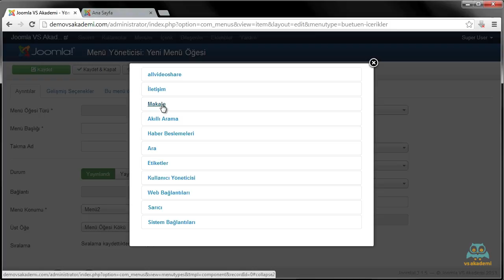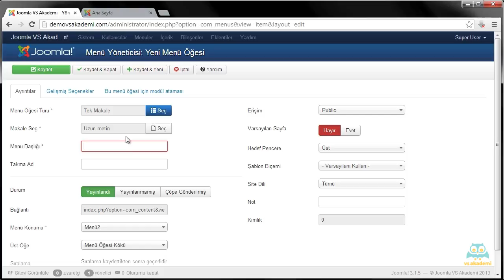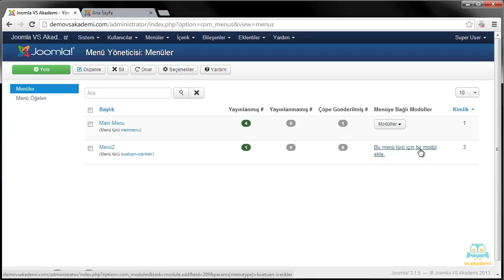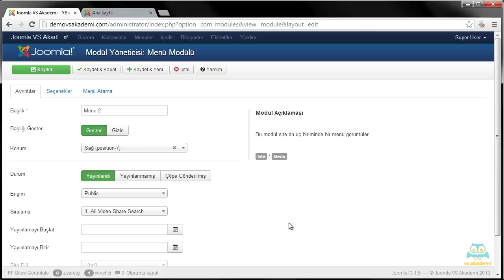Joomla Dersleri #43 Ek Bir Navigasyon Menüsü Oluşturmak ve Makaleleri Menülere Bağlamak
Joomla, ödüllü ücretsiz içerik yönetim sistemidir. İçerik yönetim sistemi – CMS (Content Managament System ile web sitelerinde dinamik içerik ve sayfalar hazırlayabilir ve yönetim paneli aracılığıyla sitenize içeriklerinizi hızlıca değiştirebilir, yeni bölümlerde ekleyebilirsiniz. Joomla 3.x versiyonuna ait bu video eğitim seti ile sizde Joomla tabanlı bir web sitesini baştan sona nasıl hazırlayacağınızı öğrenebileceksiniz.

EĞİTMEN
Uğur Gelişken